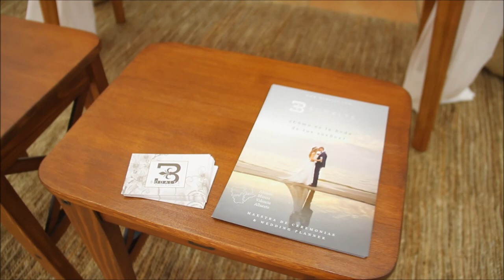2020_02 zAkAtYn Feria de Bodas y Comuniones 2020, Salones Castillo, Caravaca de la Cruz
by zAkAtYn | Feria de Bodas y Comuniones, evento celebrado en Salones Castillo de la Cruz, del 8 al 9 de febrero de 2020, Caravaca de la Cruz, Región de Murcia.

Actuación musical by Coro Rociero Santísima y Vera Cruz de Caravaca.